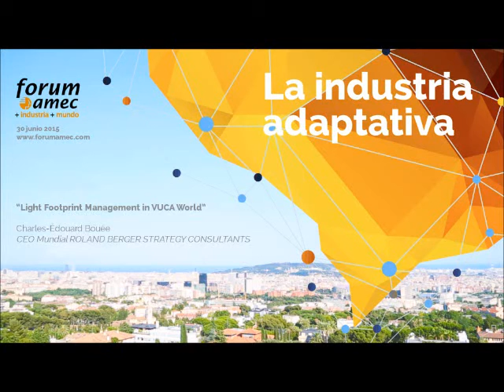“Light Footprint Management in VUCA World” (Forum amec 2015) - Charles-Édouard Bouée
Ponencia inaugural del Forum amec 2015 por Charles-Édouard Bouée, CEO Mundial de Roland Berger Strategy Consultants.
¿Qué pueden aprender los empresarios de la doctrina militar de Obama y del estilo de gestión chino en un mundo VUCA (volátil, incierto, complejo y ambiguo)? Las metodologías, técnicas y herramientas de gestión convencionales pueden adaptarse a un mundo cada vez más ambiguo y aparentemente inmanejable. El modelo de gestión de la “huella ligera” establece una hoja de ruta para la transformación de las empresas en organizaciones “postestratégicas” y adaptables.